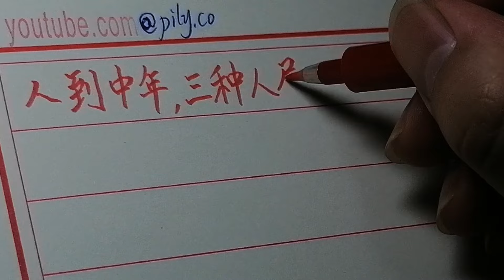人到中年，这三种人尽量不要碰